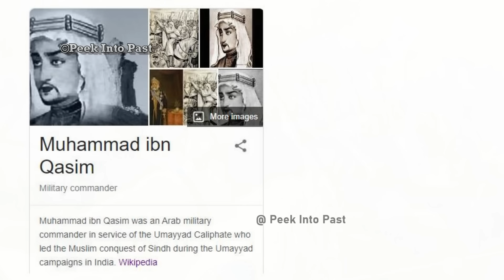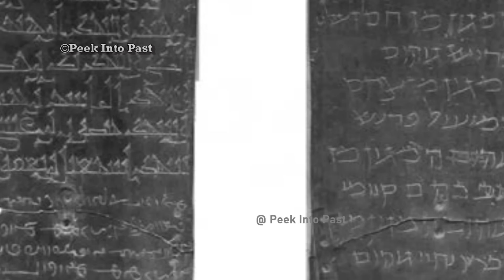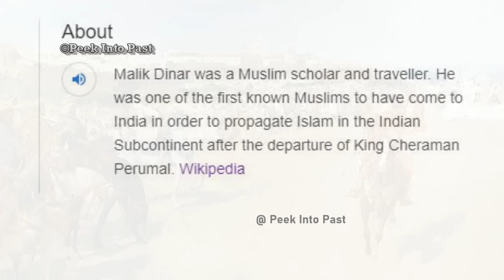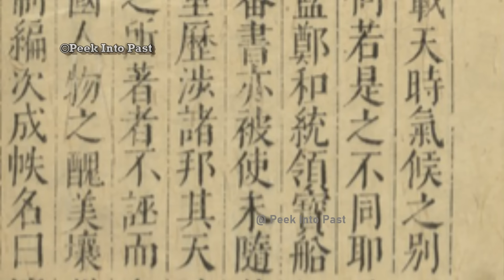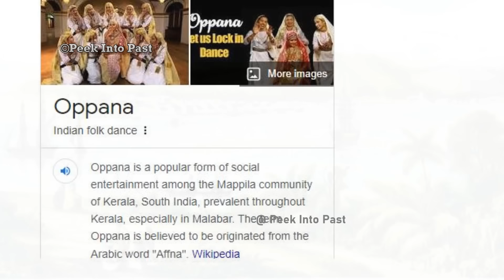കേരളത്തിലേക്ക് ഇസ്ലാം എത്തിയതെങ്ങനെ ?|How Islam arrived in kerala ?| Prophet Muhammad| In Malayalam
ലോക മതങ്ങളിൽ ഒന്നായ ഇസ്ലാം മതം കേരളത്തിലേക്ക് എത്തിയത് എങ്ങെനെ എന്നതുമായി ബന്ധപ്പെട്ട ചരിത്രമാണ് പറയുന്നത്...
In this video we talk about how islam arrived in kerala - in malayalam
Islam, major world religion promulgated by the Prophet Muhammad in Arabia in the 7th century CE. The Arabic term islām, literally “surrender,” illuminates the fundamental religious idea of Islam—that the believer accepts surrender to the will of Allah . Allah is viewed as the sole God—creator, sustainer, and restorer of the world. in this video we can learn about how islam originated and how it spread to the whole of arabia .
How Islam arrived in kerala || the history of islam in kerala

Contents :
 1 - islam history
2 - islam in kerala
3 - how islam arrived in kerala
4 - prophet muhammed
5 - cheruman perumal story
6 - mappilas of malabar

nb : some images are only used for illustration purpose !

.In this video we talk  about ||History of islam in kerala   ||iN MALAYALAM| || origin of islam in  kerala || how islam arrived in kerala ||   || islam explained in malayalam || muslim empires in malayalam || timeline of islam || islam history in malayalam ||| cheruman perumal history in malayalam  || islam in kerala || islam religion in kerala || mappilas of malabar ||